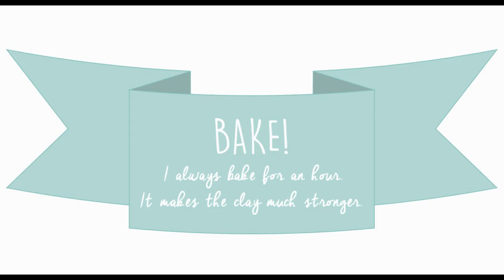CheeBorg Tries: Sculpting 6 Kinds of Clay Antlers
CHEESEBORGER TRIES no. 3:
In this video, I make 6 kinds of small clay antlers. The video after the 35 second introduction is sped up in the interest of saving everyone time. You can use pretty much any clay for these methods, but I use sculpey or fimo- whichever I have at the time. I list in the beginning aluminum foil, wire, and toothpicks as potential armatures or structural supports, but I don't show myself using the aluminum foil. In the next video, I'll show you how I sand and paint my clay projects. I also include a slide at the end mentioning that I bake my clay projects for an hour. Normally the packaging says something like 15 minutes for every quarter of an inch of depth. Most of my clay projects don't have any areas where the clay is thicker than half an inch, but I still bake my clay for at least an hour. I recommend baking your clay for at least three times as long as the directions, but you should try a test piece that you haven't invested a lot of time on sculpting just to see what you think comes out best.

A list of tracks used:
0:00 - 0:35 Passing Time - Kevin MacLeod
0:35 - 0:55 Ukulele (5) - Craig Sharmat
0:55 - 2:20 Island Kuna Ver. 4 - The Music Collective
2:20 - 3:51 Ukulele Dancing Ver. 1 - The Music Collective
3:51 - 4:21 Dancing Ukulele (No Whistle) - Human Factor
4:21 - 5:38 Maui Ska Sky Ver. 4 - The Music Collective
5:38 - 6:27 Ukulele Laugh - KT
6:27 - 7:29 Ukulele Hop - Danny Weinkauf
7:29 - 8:48 Ukulele Rag - Danny Weinkauf
8:48 - 10:28 Ukulele Regea Romp - The Music Collective
10:28 - 12:19 Whistling Ukulele (no whistling edit) - Fleisis
12:19 - 12:51 Quirky Ukulele - Music Junkies - Jason Steele